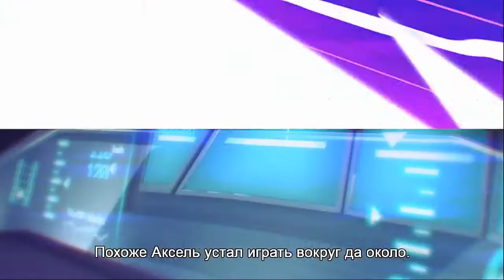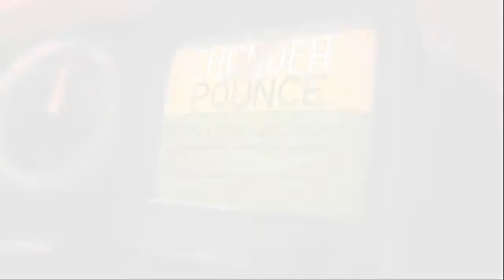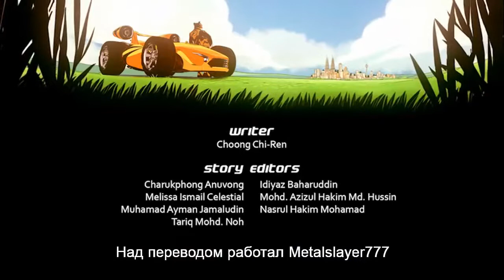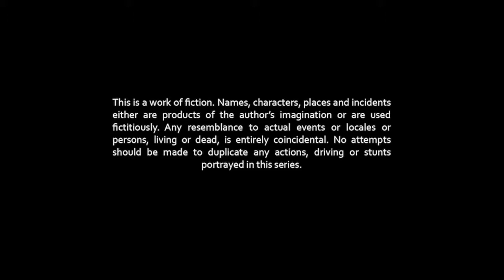04 Римба Гонщик - Трястись, Грохотать и Крутиться ( Rimba Racer )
Римба Гонщик / Rimba Racer
Перевод: Субтитры (Metalslayer777)
Над сериалом работала студия: Glue Studios
Страна: Малайзия
Режиссер: Мохд. Азизул Хаким М. Хусинь
Жанр: Гонки, приключение, комедия, семейное.
Продолжительность: 13 x ~22:00
Мультсериал познакомит нас с молодым и подающим большие надежды гонщиком Тэгом. Спорт и движение это вся его жизнь. Тэг не мыслит своего существования без ежедневного драйва и гонок на высоких скоростях. Закономерно, что перспективного, преданного своему делу гонщика, вскоре пригласили поучаствовать на самом грандиозном спортивном соревновании в этом направлении, Римба Гран-при. Тэг очень рад попробовать свои силы и сразиться с достойными соперниками. Однако вскоре он понимает, что участие в гонках это не единственное, о чём ему стоило бы беспокоиться. До того, как он докажет всем, что он лучший, Тэгу придётся столкнуться со множеством препятствий, интриг и подлостей. Многие из его конкурентов будут добиваться победы любой ценой, и не всегда это будет честная и справедливая борьба.
Rimba Racer - крупнейший анимационный фурри сериал производства Малайзии.
Термин Rimba значит "Джунгли" или "Царство Животных"